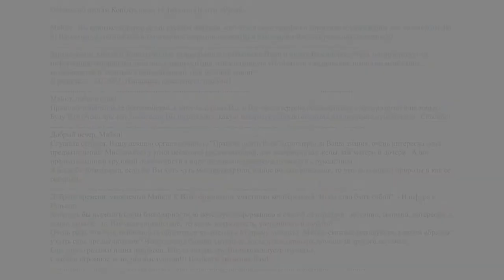Международная Конференция Практик-школы психологии: «ИСКУССТВО БЫТЬ СОБОЙ", 02.14.2016. Часть 5